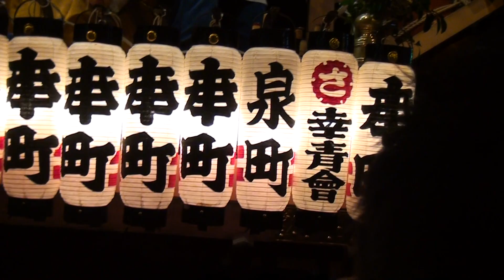石岡のおまつり 幸町の移動と森木町のおっしゃい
10-09-18 茨城県石岡市 常陸國總社宮大祭 神幸祭　夜の部